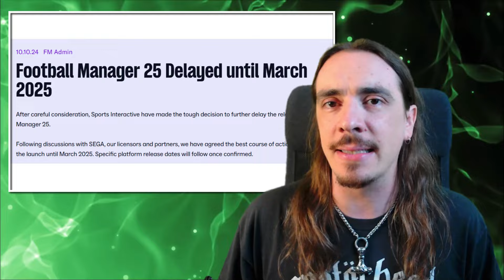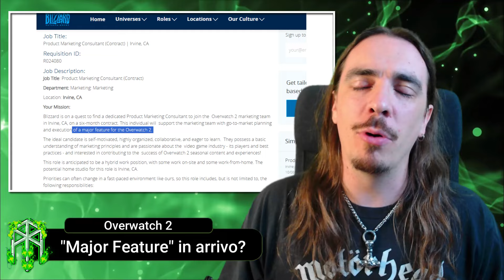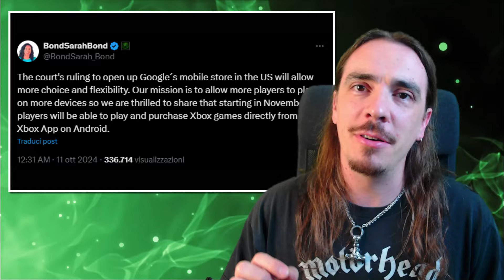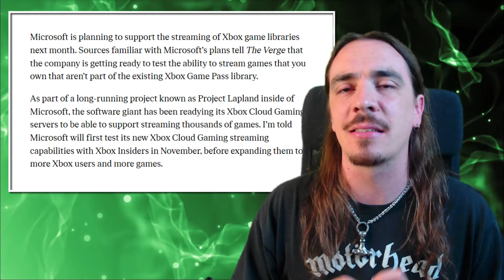XBOX NEWS 13/10/24 ♠ Titoli di proprietà in CLOUD? ♠ DOMENICA E' SEMPRE POLEMICA ♠ GAME PASS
Buonsalve people, eccoci a una nuova puntata domenicale di "Domenica è sempre Polemica", ovvero l'informazione sul mondo di Xbox, con il giusto equilibrio fra contenuto e disagio! Ricordatevi di passare sul nuovo sito runewalker.it e di dare un'occhiata al mio secondo canale per nuovi contenuti!

Microsoft Sony Xbox One Xbox One X PlayStation Xbox Series X Xbox Series S Playstation 5 PS5 Esclusive Xbox Giochi Xbox Halo Starfield Forza Forza Horizon Forza Motorsport Gears gears of War Fable The Elder Scrolls TES Fallout Sea of Thieves Deathloop Grounded Avowerd Perfect Dark The outer Worlds Indiana jones Everwild Hellblade Ghostwire Tokyo Xbox Game Pass Nuovi Giochi Xbox Halo Infinite Gameplay Everwild Redfall Starfield Redfall Mouse Tastiera Warzone Fortnite Minecraft Esclusive Microsoft Blizzard Activision World of Warcraft Call of Duty Diablo Hearthstone Starcraft WoW Gamepass Game Pass Blade OD Kojima Hideo